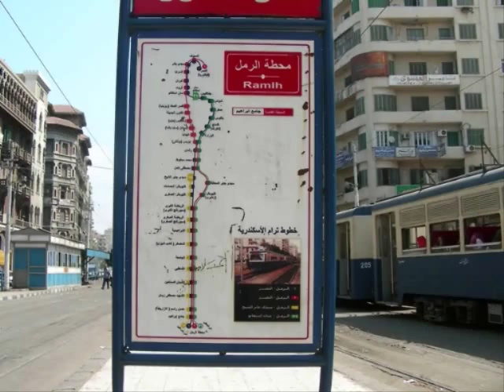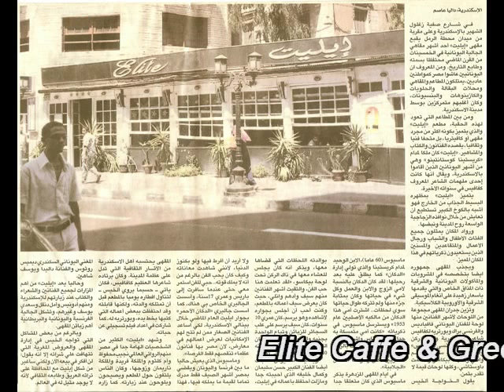My Alexandria Part 5 Tour in Safia Zaghloul Street, Ramleh Station, Alexandria Egypt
It is one of the most old commercial street in Alexandria Egypt
My Alexandria
Tour guide book for Alexandria Egypt. By Ahmed ElNassry.
Part 5